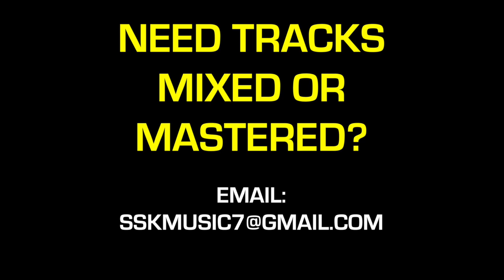(FREE) Rema x Afrobeats type beat "Ocean Drive" - Prod. by SSK 🔥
Tags (IGNORE)